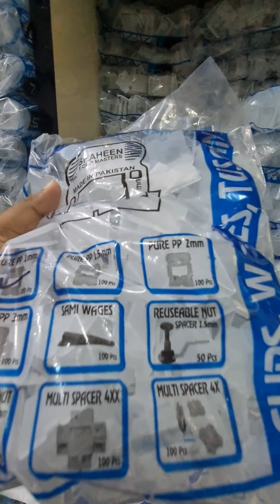Tile Tools Hub | Shaheen Tls Amazing | Tile Spacer Construction Tile Fixing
Tile Levelling System Spacer | Tools Building Materials Reviews | Amazing Products Shaheen TlsFloor tile skill#foryou fouryoupage onduty construction LeranonTikTok pleaseunfrezzemyaccount grow protcast Traveling vlogs, travelvlog, airport vlog, fouryou with me

Floor tile skill#foryou